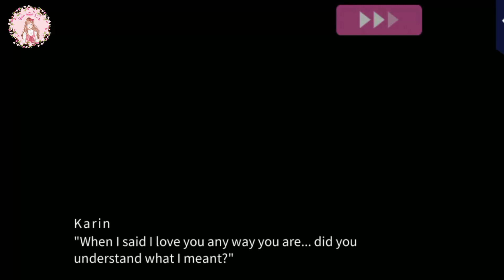Mirai Kageyama - Main Story Epliogue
Title: Seduces in Sleepless City